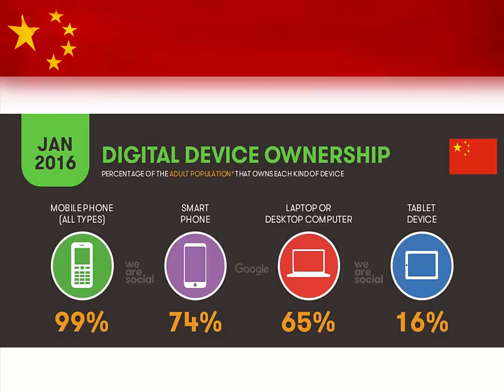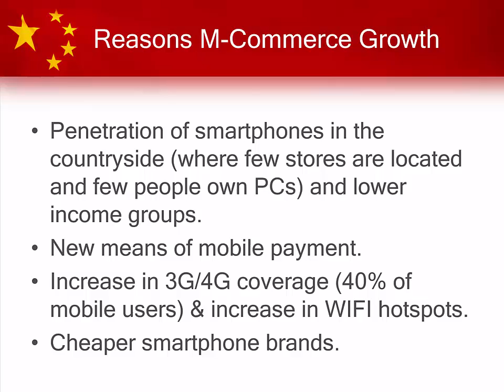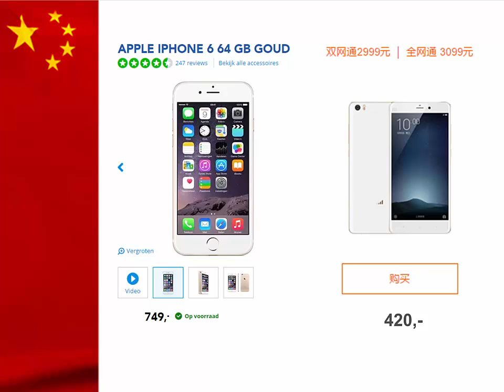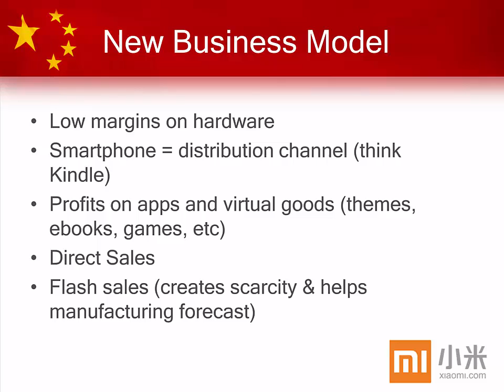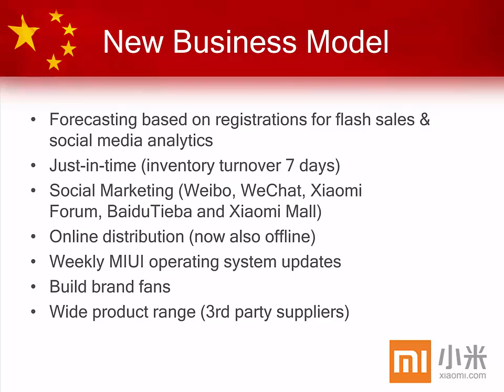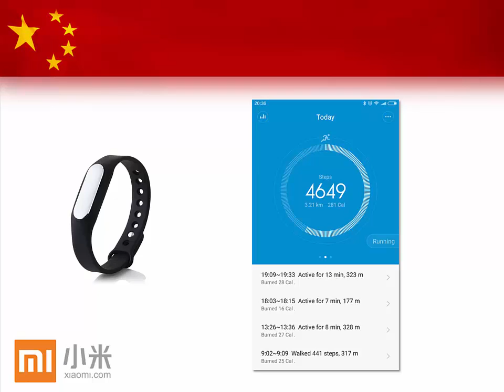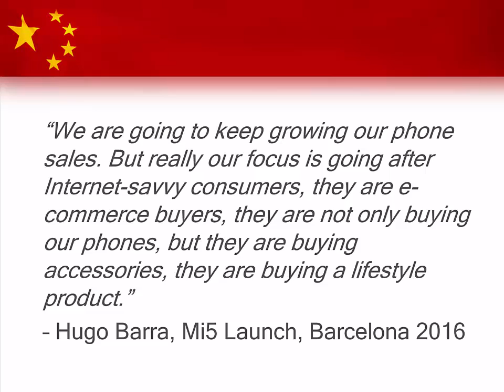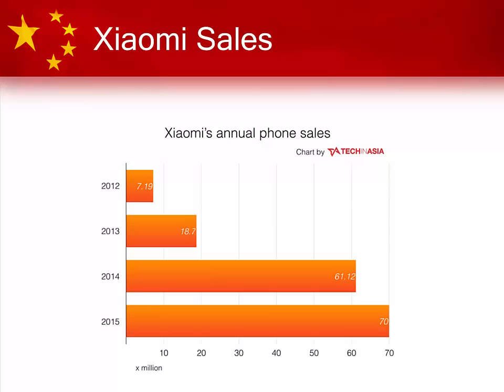The rise of mobile commerce & The Xiaomi business model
On the 3rd of March 2016 ChinaTalk's Ed Sander gave a 1,5 hour lecture to international students of the Technical University of Leuven, Belgium. In the lecture Ed explained how China is no longer (just) a copycat but has become an important innovator of mobile and online technology. Part of the lecture, a case about the business model of smartphone manufacturer Xiaomi and an explanation why mobile commerce has been booming in China, can now be watched as a slidecast.